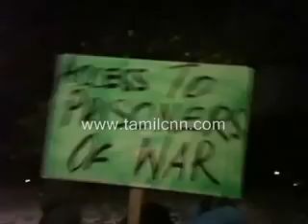மக்களின் முற்றுகைக்குள் மகிந்தர்!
லண்டனில் பல்லாயிரக்காணக்கான மக்களின் முற்றுகைக்குள் மகிந்தர்.